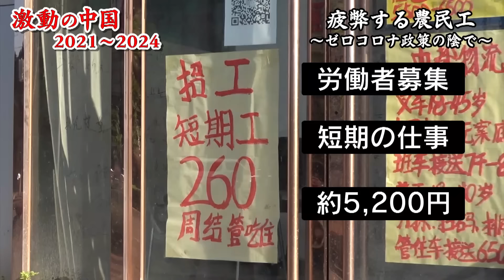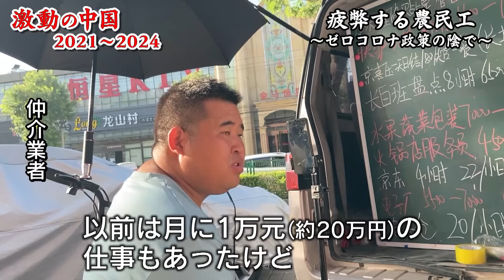ドキュメンタリー ゼロコロナ政策の裏で…苦境にあえぐ農民工【激動の中国2021～2024】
今回は2022年末までおよそ3年間にわたって継続した「ゼロコロナ政策」の裏で苦境にあえぐ農民工の姿を取材しました。住民の外出を原則禁止するロックダウン、週に何度も受けなければならないPCR検査などを強制したゼロコロナ政策。厳しい行動制限に中国社会は歪み、その負の影響は貧しい農民工に重くのしかかっていました。

このシリーズはテレビ東京の北京支局特派員が2021年～2024年に中国各地を駆け回って取材した映像記録です。
テレビ東京ならではの「経済的な視点」と「現場のリアル」を追求し、華やかな経済成長の裏で翻弄される人々の姿を取材しました。
なお、映像、ナレーション、テロップの情報は全て取材当時のものです。

取材：杉原啓佑（2021年～2024年北京支局特派員）

【関連動画】
「死因の８割近くが癌」…中国 水質汚染でがん患者が多発！“癌の村”潜入ドキュメント（2007年1月放送）⇒

住宅価格６割上昇で強制立ち退き…2008年“北京五輪”で消えた下町(2007年12月放送）⇒